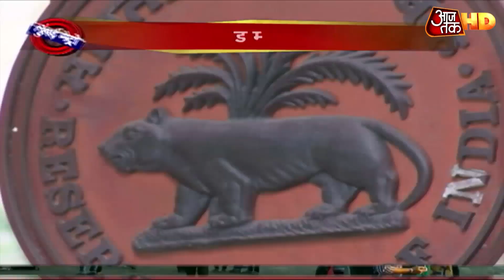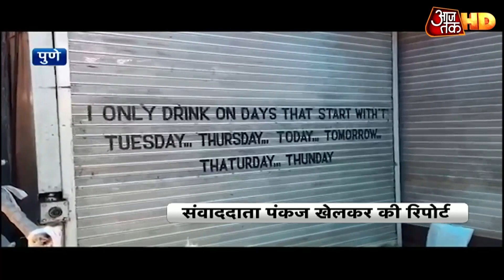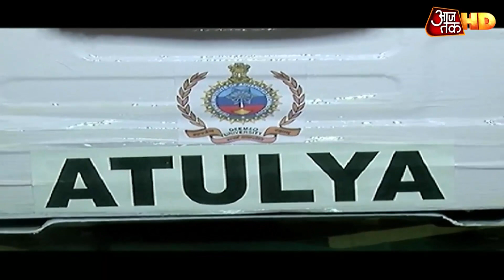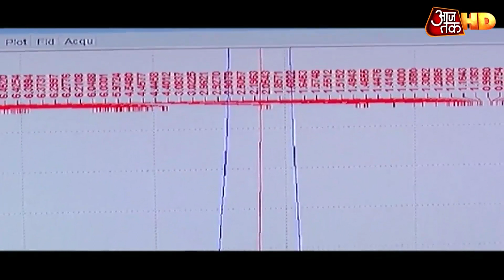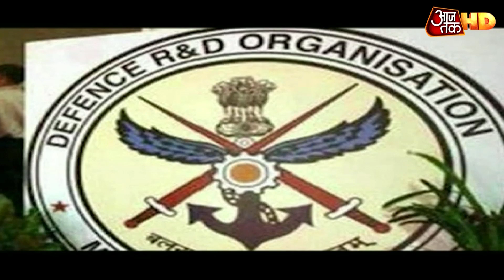Mumbai में 12 पुलिसकर्मी Corona पॉजिटिव, Pune में एक की संक्रमण से मौत | Mumbai Metro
मुंबई के जेजे मार्ग पुलिस स्टेशन में तैनात 12 पुलिसकर्मी कोरोना पॉजिटिव पाए गए हैं.पुलिसकर्मियों के कोरोना संक्रमित होने के बाद 6 अधिकारियों और 40 पुलिकर्मियों को क्वारनटीन कर दिया गया है. इसके अलावा, 55 साल से ज्यादा उम्र के 18 स्टाफ को छुट्टी पर भेज दिया गया है. पुणे में एक पुलिसकर्मी की कोरोना वायरस से मौत हो गई है. पुणे शहर में 10 पुलिस कर्मी कोरोना पॉजिटिव पाए गए थे. फरासखाना पुलिस स्टेशन में तैनात 20 पुलिसकर्मियों को क्वारनटीन किया गया है. वहीं शहर में 60 पुलिसकर्मियों को क्वारनटीन किया गया है.